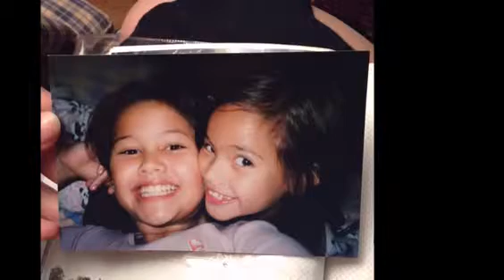Nadech and Yaya are real couple 170824 5